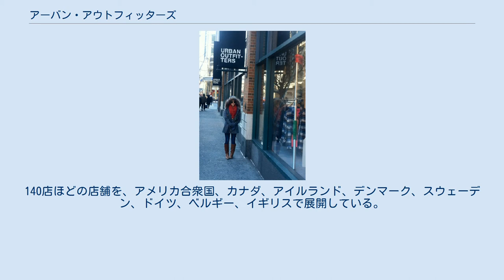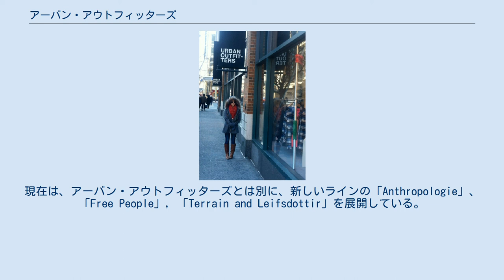アーバン・アウトフィッターズ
ニューヨークにある店舗 アーバン・アウトフィッターズ（英: Urban Outfitters）は、ペンシルベニア州フィラデルフィアに本社を置くアメリカ合衆国の衣服メーカーである。
衣服のほかにも、流行に敏感な若者をターゲットにした家具、雑貨、書籍など幅広く扱っている。
デザイン・スタイルの指向として、レトロ、ビンテージ、ボヘミアンなどがあげられる。
店舗では、自社ブランド製品の他にも、エヴィスジーンズ、ラコステ、ディーゼルなども取り扱っており、セレクトショップ的な色合いが強い。
最近では自転車のオンライン販売も始めている。
140店ほどの店舗を、アメリカ合衆国、カナダ、アイルランド、デンマーク、スウェーデン、ドイツ、ベルギー、イギリスで展開している。
日本での出店はない。
 1970年、リチャード・ヘイン（Richard Hayne）がアメリカのペンシルベニアで、"ファンキー" をテーマにした衣服・雑貨店「The Free People's Store」をオープンさせる。
その後、名前を「アーバン・アウトフィッターズ」に改名する。
現在は、アーバン・アウトフィッターズとは別に、新しいラインの「Anthropologie」、「Free People」, 「Terrain and Leifsdottir」を展開している。